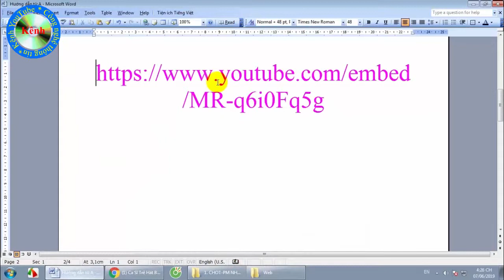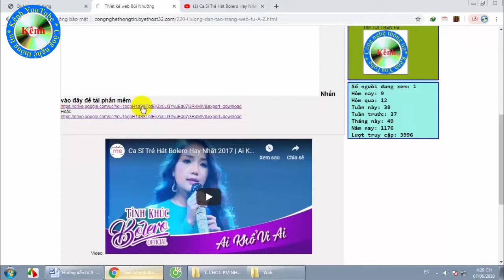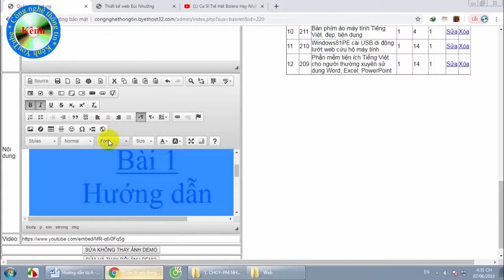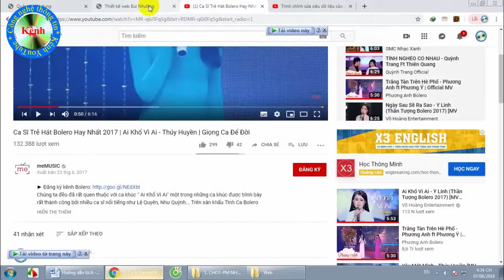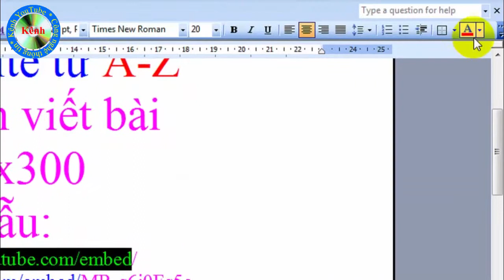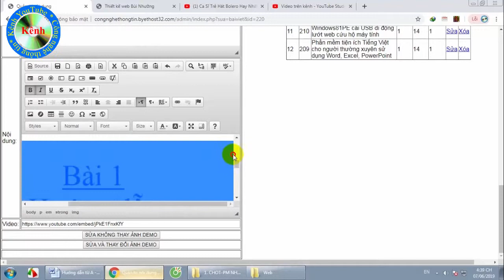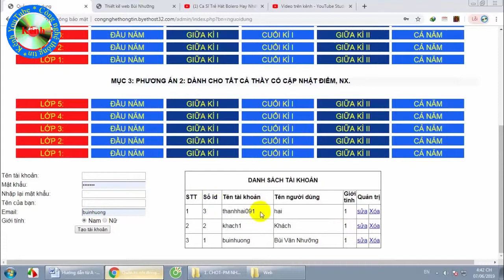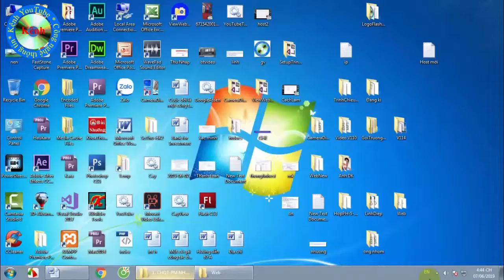Bài 6 Hướng dẫn tạo website miễn phí từ A đến Z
Hai phần mềínoi bài đáng dùng dành cho GV